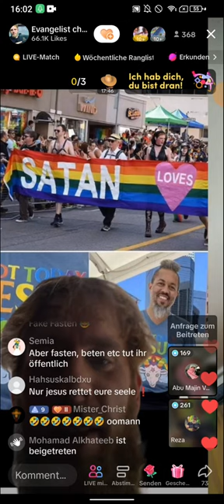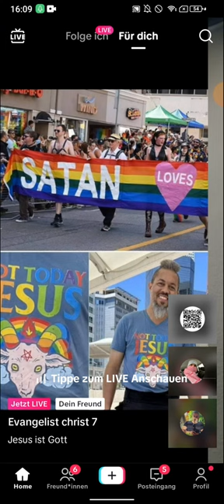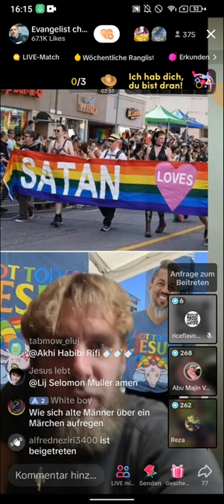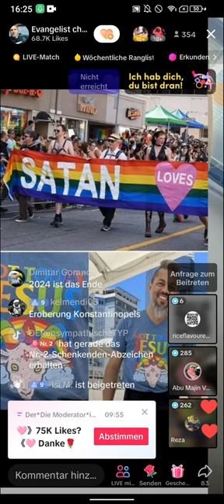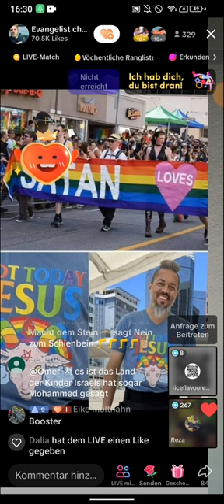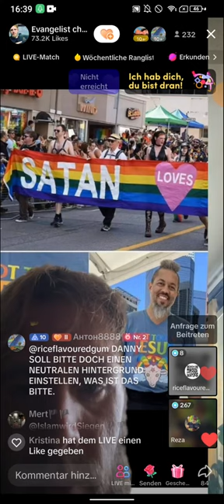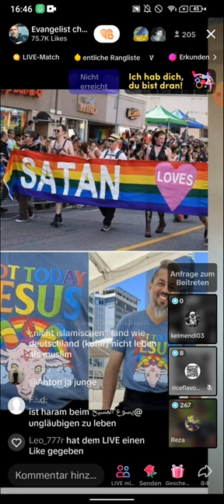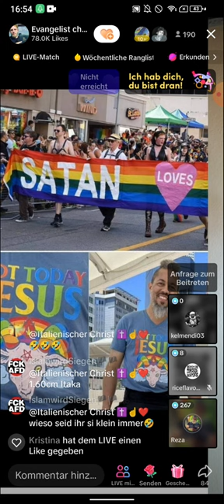EX MUSLIM REZA & DENNY konfrontieren ISLAMIST ABU MAJIN | MUSLIM SUCHT NACH JESUS | TEIL 3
(EXMUSLIMEUNDCHRISTENBESTOF)